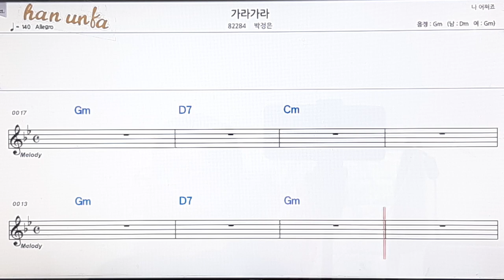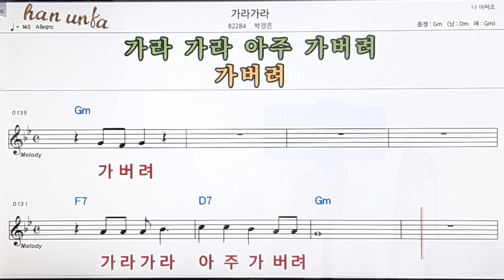가라 가라/박정은👍노래 반주, 코드 악보,가라오케💋Karaoke*Sheet Music*Chord*MR